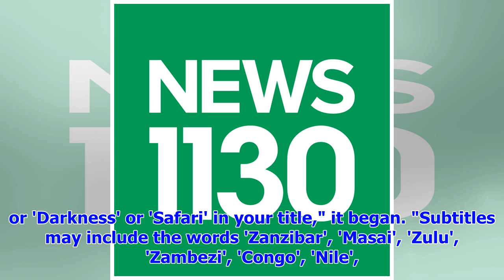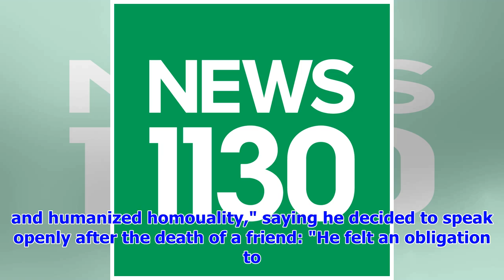Kenyan author, LGBT activist Binyavanga Wainaina dies at 48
NAIROBI, Kenya -- One of Africa's best-known authors and gay rights activists, Binyavanga Wainaina, ...